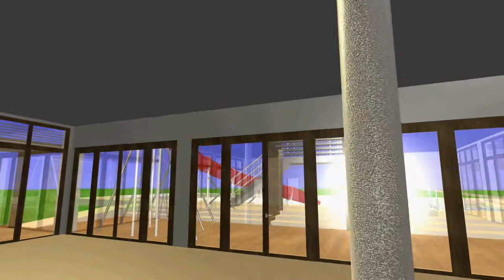Csusz CCV W a1